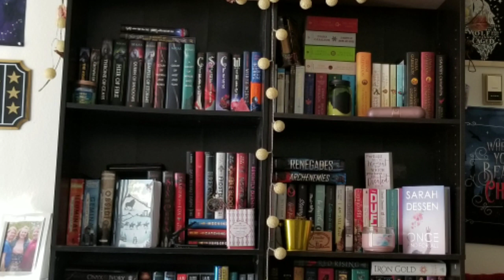Most Anticipated Reads of 2019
These are some books I am salivating to get my hands on. Which ones are you most excited for?

Aurora Rising by Jay Kristoff and Amie Kauffman
The Fork, The Witch, and The Worm by Christopher Paolini
Again, but Better by Christine Riccio
Dark Age by Pierce Brown
Darkdawn by Jay Kristoff
Immunity by Erin Bowman
Shadow and Flame by Mindee Arnett

If any of these sounds good to you, please don't hesitate to preorder them. This really helps out the authors and keeps great novels coming from them.

*About Me*

Hi! My name is Jenn! I started this channel in April of 2018 to meet bookish-minded people and be nerdy with them. I make bookish and nerdy content 2-3 times weekly.

XOXO,
Jenn